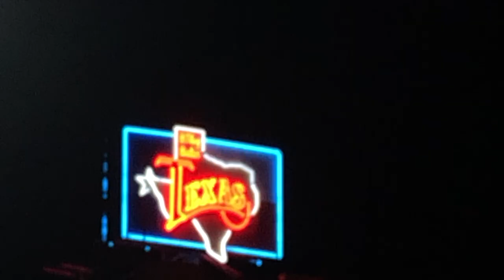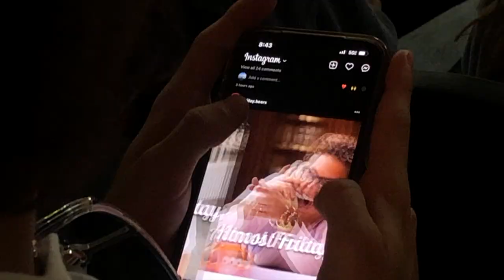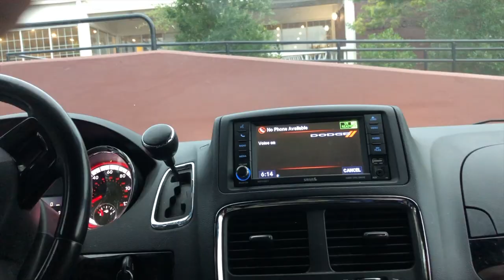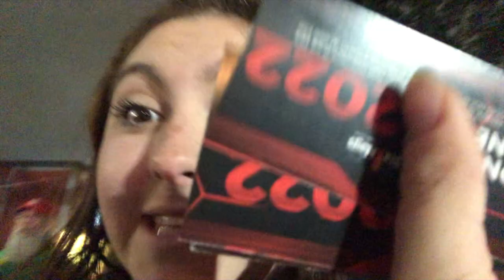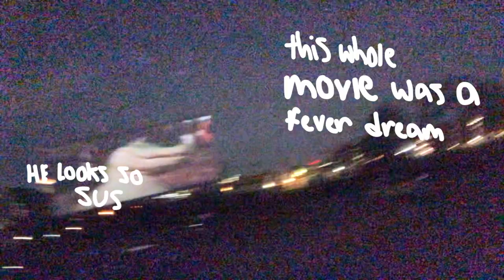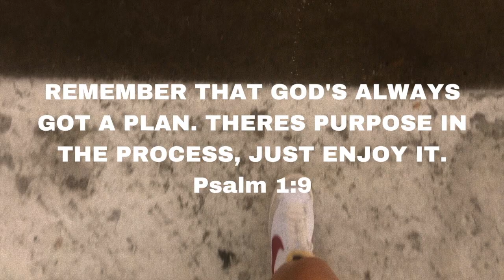Second Time Around (college vlog 2)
what a silly little life I get to live in college. Love you guys :) sending kisses and hugs while we're all apart on break!

Forever and Ever: RIDERS

FAQ:
How Old Are You?
↳18
Where Do You Live?
↳ur moms house
What College Do You Go To?
↳Dallas Baptist University :))))
What Editing Software Do You Use?
↳ IMOVIE BABY
↳When I wake up and Jesus says "lets post today!"

Leave Any Video Suggestions Down Below, if u dare.